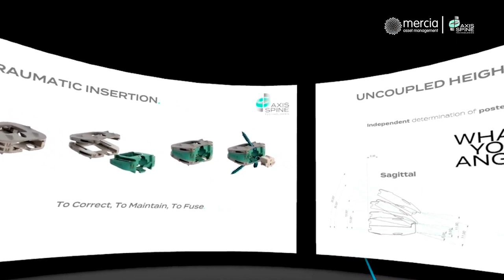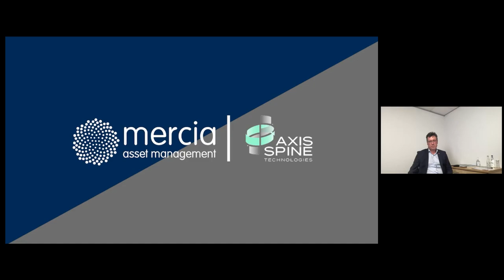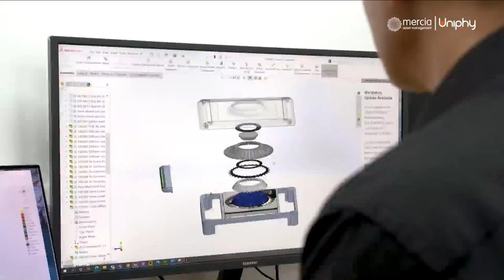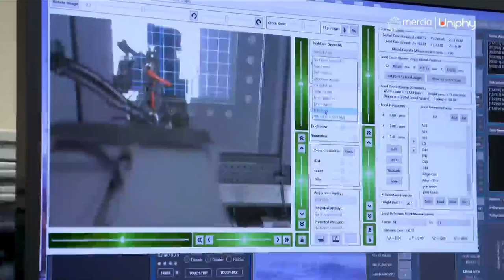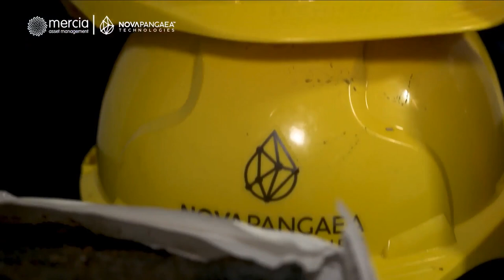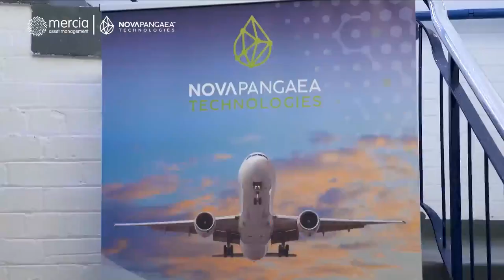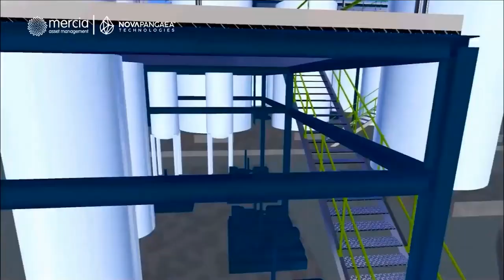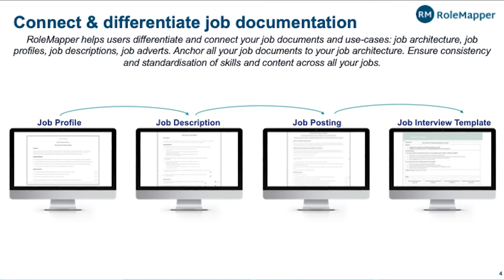MERCIA ASSET MANAGEMENT PLC - In Conversation with Mercia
To be informed of all MERCIA ASSET MANAGEMENT PLC's upcoming presentations, register at InvestorMeetCompany